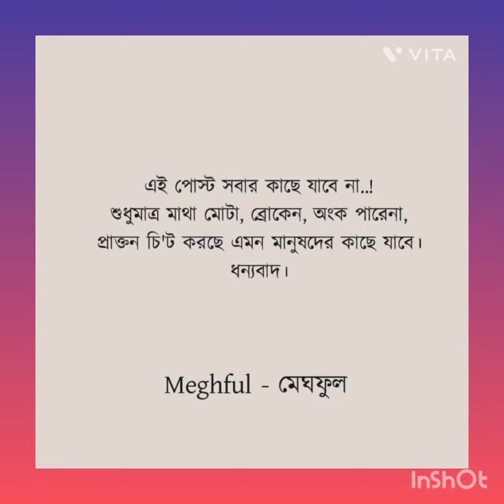গার্ল ফ্রেন্ড তাবিজ এনেছিল যাতে ..... তারপর?video দেখুন হেসে গড়াগড়ি। হাসি শরীর সুস্থ রাখে